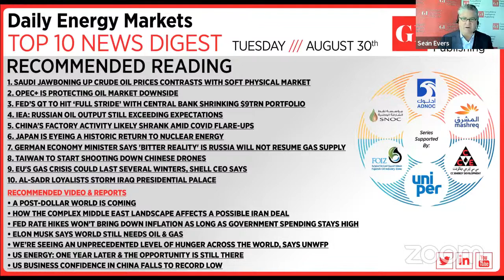Daily Energy Markets Video Podcast